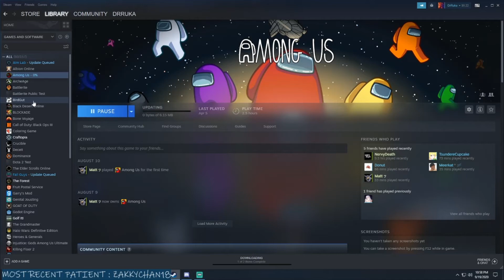2021 Peer Pressure Friends Like These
Sometimes you have to just give in.
Do you have friends like these?